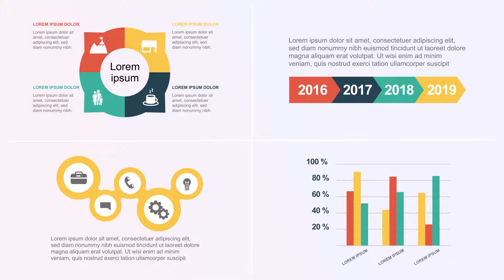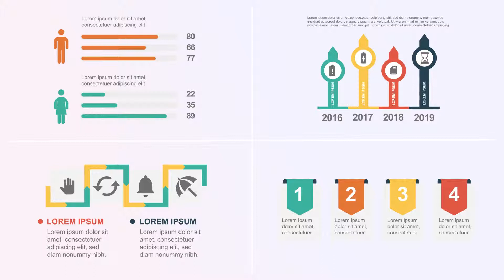Infographics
36 infographics elements

    36 modern and clean infographics timeline
    easy customization